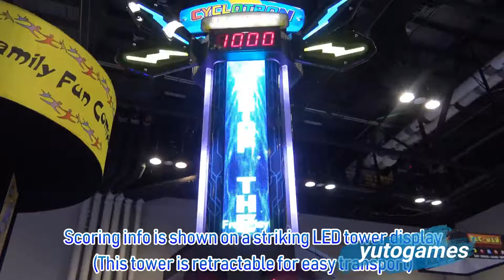Newest redemption game machine Cyclotron arcade ticket game machine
Get pricing, brochures and more info on this product 3000 different game machines for your choice.